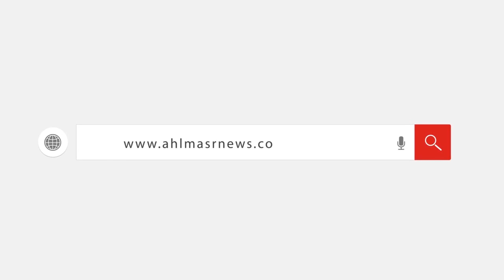علاج نهائي لإسمرار المناطق الحساسه بالليزر